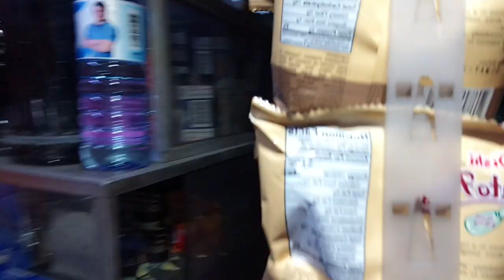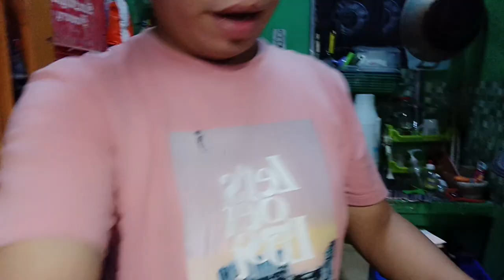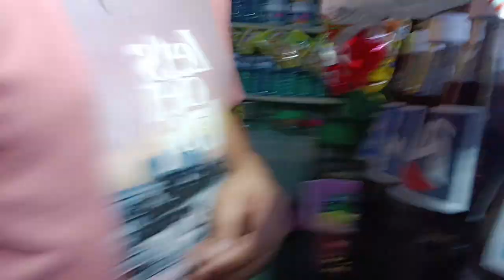MGA NAG PALAKAS NANG LOOB KO NA MGA VIEWER'S FREE SHOUT OUT TAYO HABANG KUMAKAIN SA STORE